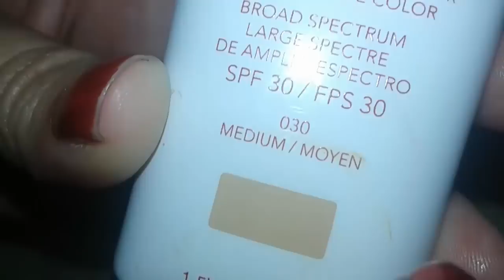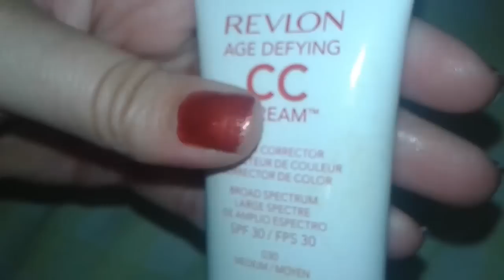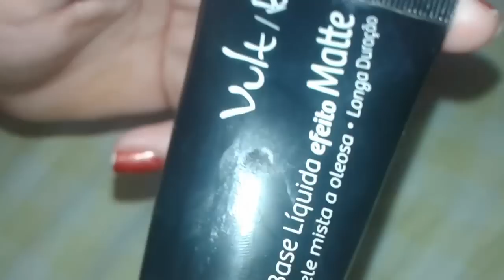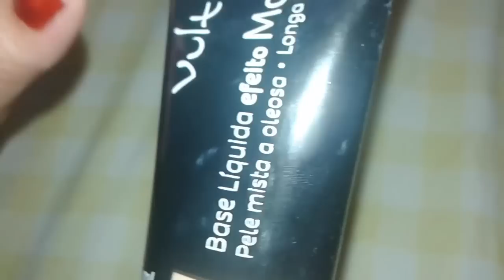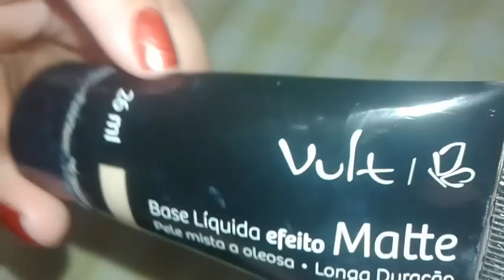BB CREAM,CC CREAM E BASES QUE EU ESTOU USANDO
Mais um vídeo revelando coisas que gosto de usar na área de cosméticos .
▬▬▬▬▬▬▬▬▬▬▬ஜ۩۞۩ஜ▬▬▬▬▬▬▬▬▬▬▬▬▬
▓▓▓▒▒▒░░░ LEIA A DESCRIÇÃO DO VÍDEO ░░░▒▒▒▓▓▓
▬▬▬▬▬▬▬▬▬▬▬ஜ۩۞۩ஜ▬▬▬▬▬▬▬▬▬▬▬▬▬